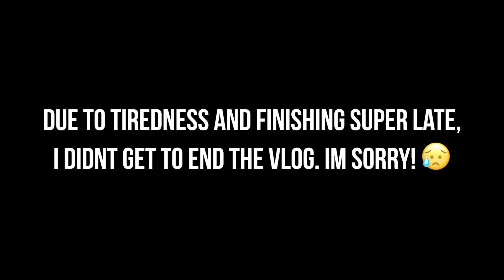Sunday Gym-day + Birthday Gig @ Filinvest | VLOG#9 (Philippines)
Back to the gym after... weeks? Hahaha!

Bodyjam marathon at Fitness First Megamall and a birthday gig @filinvest 1

Brina
The Wedding Singer & Bands